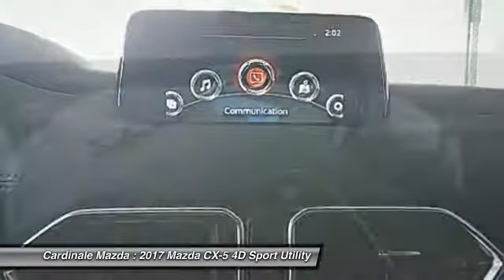2017 Mazda CX-5 Salinas CA Z2157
2017 Mazda CX-5 Grand Touring

Cardinale Mazda
500 Auto Center Circle